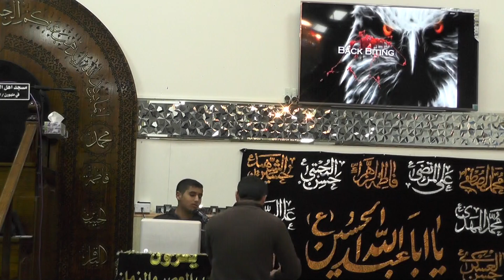الشاب علي الفتلاوي في الليلة الثامنة من محرم 2017 في مسجد أهل البيت في ملبورن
28/9/2017